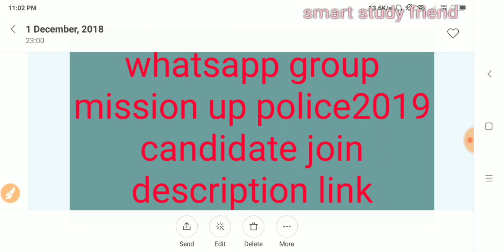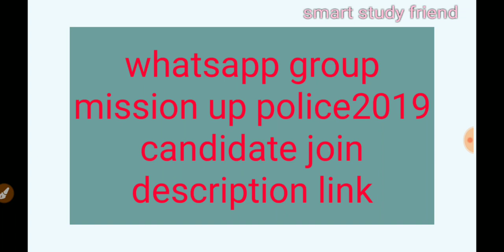Mission Up police 2019 whatsApp group|up police result|up police exam whatsapp group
up police whatsapp group join

up police whatsapp group link

up constable whatsapp group

up police constable whatsapp group link

police exam whatsapp group link

up police 2018 whatsapp group

up police bharti whatsapp group

upp whatsapp group

up police result 2018 date

up police result 2018 merit list

up police exam result 2018